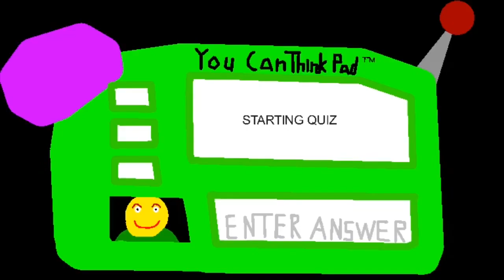Forgotten Blixer, Blixer, and Kael in Baldi’s Basics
This is some sort of rematch thingy of Blixer in Baldi’s Basics.